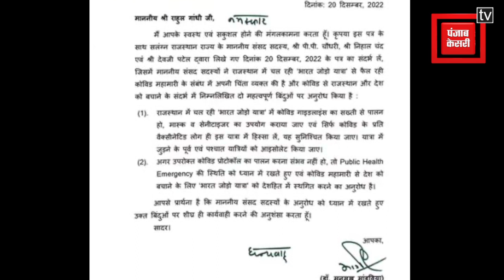मोदी सरकार ने कोरोना का हवाला दे राहुल से की यात्रा रोकने की अपील, कांग्रेस नेताओं ने उठाए सवाल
दुनियाभर में कोरोना के बढ़ रहे केसों के चलते केंद्रीय स्वास्थ्य मंत्री मनसुख मांडविया ने राहुल गांधी से कांग्रेस की भारत जोड़ो यात्रा रद्द करने की मांग की है. केंद्रीय स्वास्थ्य मंत्री मनसुख मांडविया ने कहा कि भारत जोड़ो यात्रा में कोरोना गाइडलाइंस का सख्ती से पालन किया जाए, अगर कोविड प्रोटोकॉल का पालन करना संभव नहीं हो, भारत जोड़ो यात्रा को देशहित में स्थगित किया जाए.